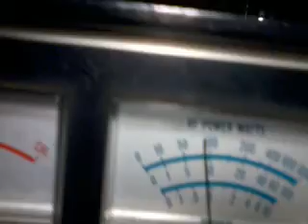video 2014 12 02 21 12 22